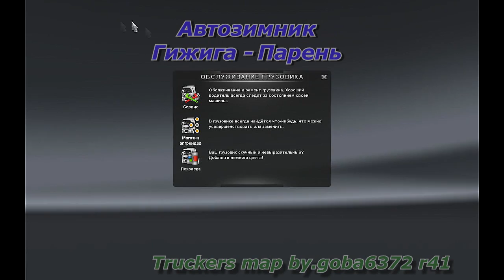Truckers map by.goba6372.r41 тест 3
Зимник.По приобретению карты, если вам 25+, обращаться в скайп goba6372. Будьте внимательны, в скайпе есть фейки гобы. Только для Граждан России,Украины,Белоруссии, Казахстана. сайт goba6372.ru
Камаз приобретается отдельно, только для владельцев карты.